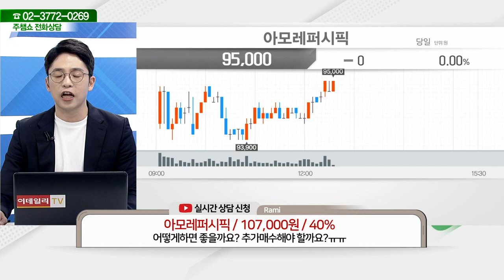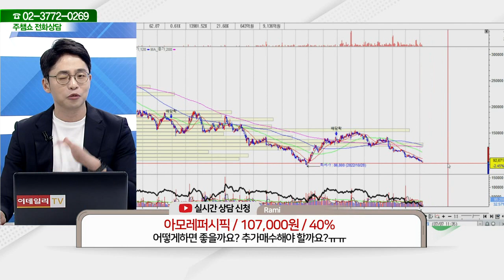아모레퍼시픽(090430)_이민 전문가_종목 상담 (20230707)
2) 유튜브: 이데일리TV 채널›생방송 채팅창